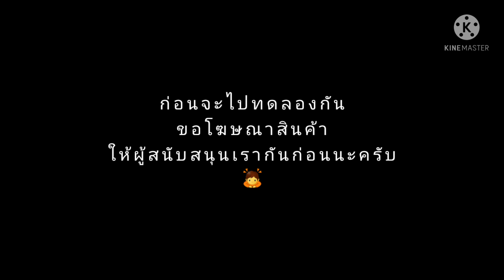รีวิวแผ่นกระจ่ายน้ำ Puck Screen for Staresso SP300 EP.1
link ขอเล่นทั้งหมดในคลิป เชิญไปตำกันได้เลยครับ 👇

แท่นกดกาแฟ NiTi the craft shop

สว่านไร้สาย(ตั้งค่าแรงบิดได้)

บล็อคดอกสว่านสำหรับจับแกนบด C2

ยางรองแก้วเอามาทำกาแฟ